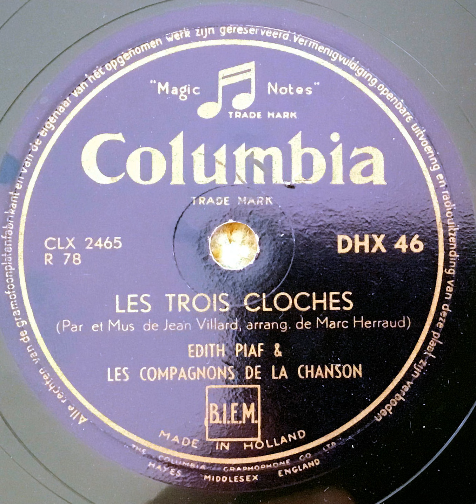Edith Piaf & les Compagnons de la Chansons - Les trois cloches